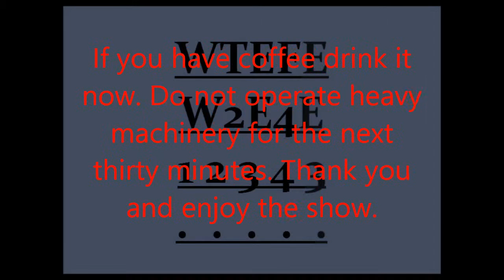WTEFE278 Viscous Electrons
Electrons flow in one direction right? Well, usually.